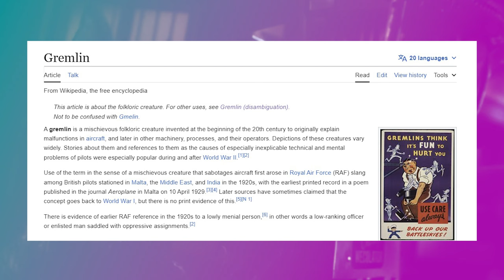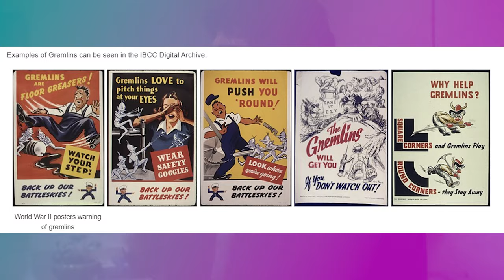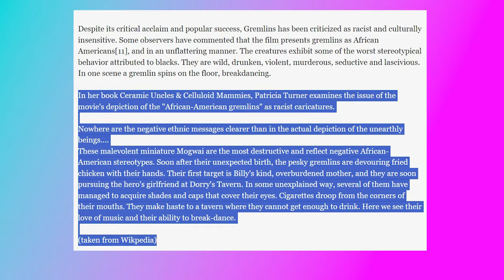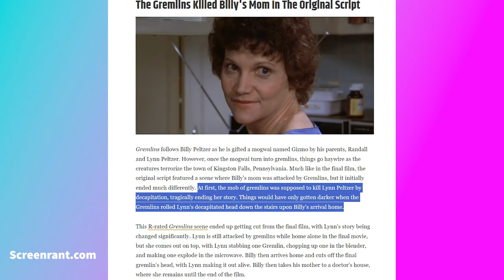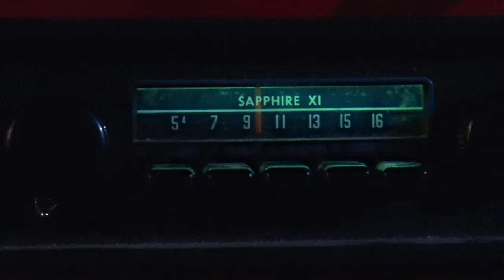Gremlins Is A Weird Movie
Today we're going back to 1984 to take a look at the classic Christmas movie, Gremlins! A creative, and funky 80's Christmas horror movie with delightful practical effects and an outrageous amount of camp!

1. Like/follow on facebook for more content and daily updates

2.  Instagram